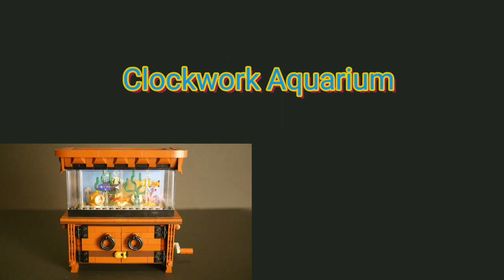Octopus's Garden theme for the Lego Clockwork Aquarium!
A new colorful Octopus's Garden theme includes a cheerful Octopus that bumps and turns, a micro Yellow Submarine that explores the deep, a groovy brickbuilt backdrop, and 2 other Octopuses!
If you think the Lego Clockwork Aquarium is neat, follow the link and vote for it to become a real Lego set by hitting the support button.

Music is an instrumental amalgamation of Octopus's Garden by the Beatles.